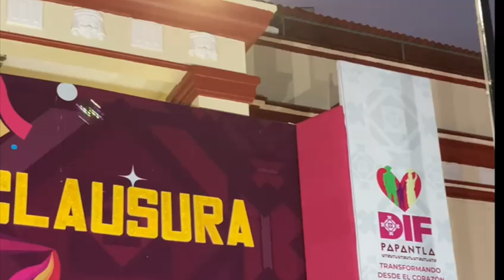Llega a su fin Orgullo Navideño en Papantla